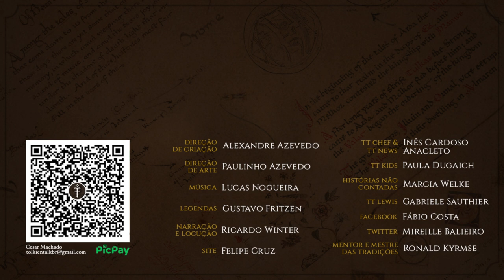Gollum no Reino de Thranduil | HNC 22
Depois de muito esforço, Aragorn captura Gollum e leva-o até Trevamata, ao Reino de Thranduil.
Lá, Gandalf irá interrogar Gollum e descobrir toda a verdade sobre… O Um Anel.
Confira mais um História não Contada, inspirada no Legendário de J.R.R. Tolkien

APRESENTAÇÃO
Marcia Welke

CONFIRA TAMBÉM!

MÍDIAS SOCIAIS

TRILHA SONORA

aesqe/sheyvan/lubini/sonidosreales245/fenodyrie/mareyeslo/nomadas/p-howe/tim-kahn/stereostereo/newlocknew/mindlesstrails/nox-sound/juandamb/lordhannes/eminyildirim/kyles/pfannkuchn/lordhannes/cmusounddesign/deganoth/qubodup/mareyeslo/szegvari/kirmm